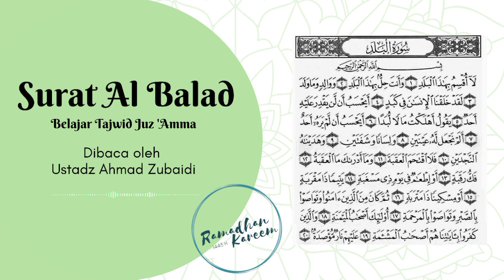Belajar Tajwid Juz 'Amma - Surat Al Balad | Ustadz Ahmad Zubaidi